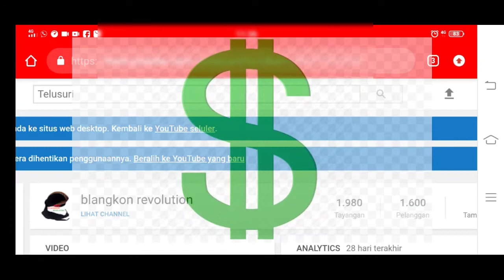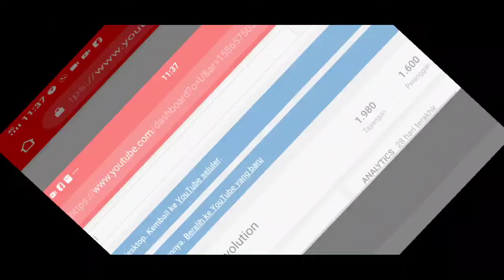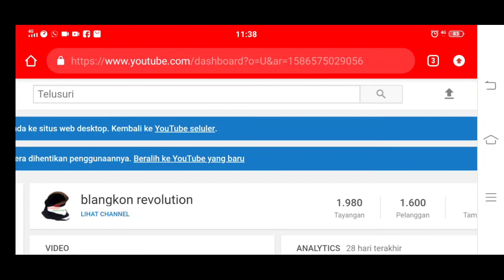gaji youtuber dari viewer,ini penjelasannya.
Jadi gajo youtuber itu adalah dari viewer
Karna setiap penononton yang melihat vidio mu dan vidiomu mincul iklan di situ lah pendapatan anda muncul.
Jadi stiap orang yang melihat vidio anda mka akan tampil iklan dimna oklan tersebut adalah pundi pundi rupiah yang akan anda dapatkan lurr.